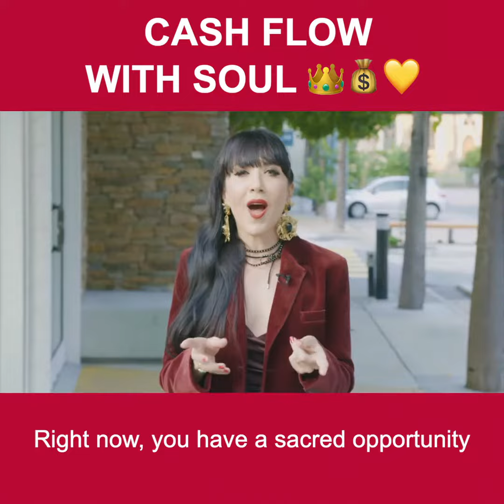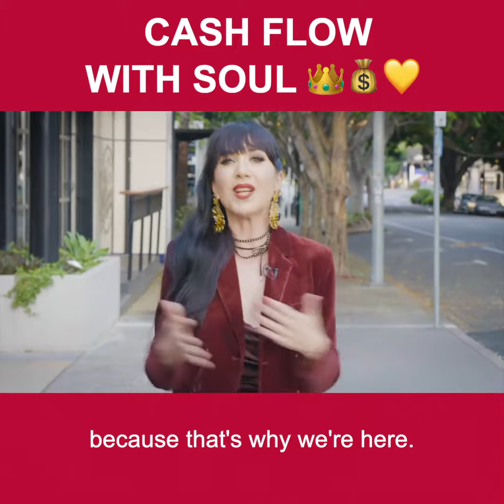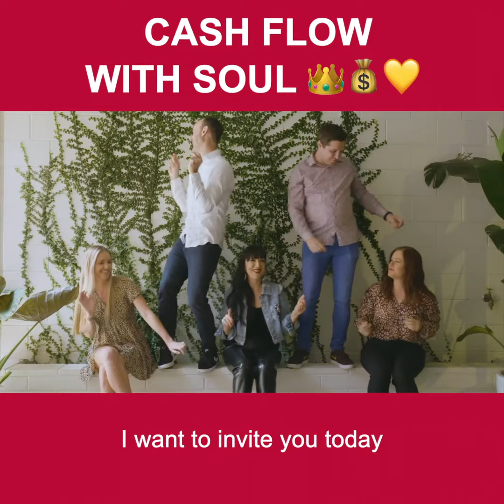Cash Flow with Soul